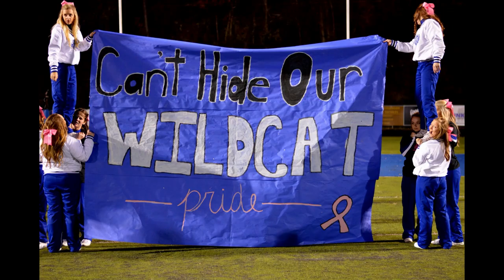Shelby Valley Football Senior's 2019